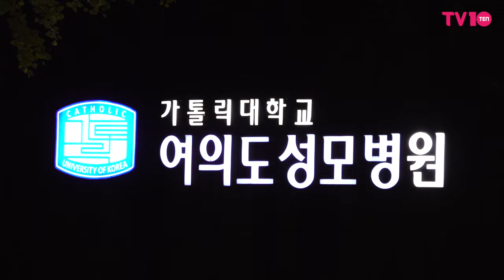故 송재림 빈소, 갑작스런 비보에 충격…"성동구 자택서 유서 발견"